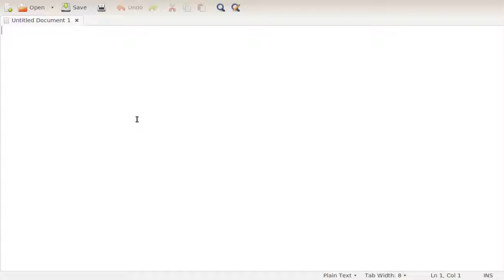A typed out announcement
God, those typing errors...